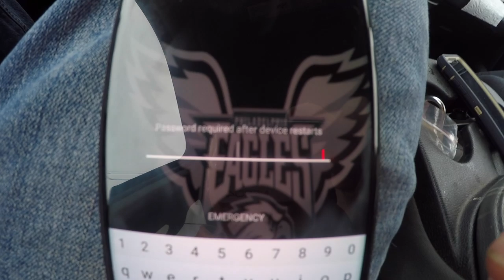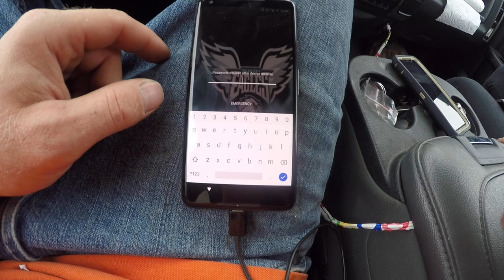$10 & $20 Dollar Lockers Turned Into 10x Profit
SOME you may lose but always seem to find a way to come out ahead